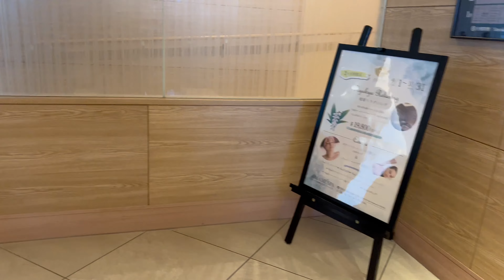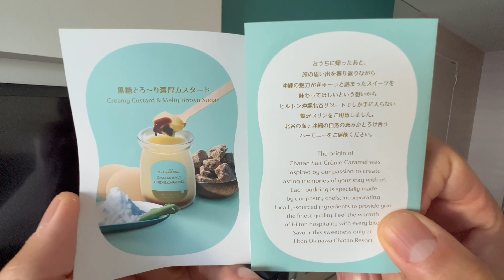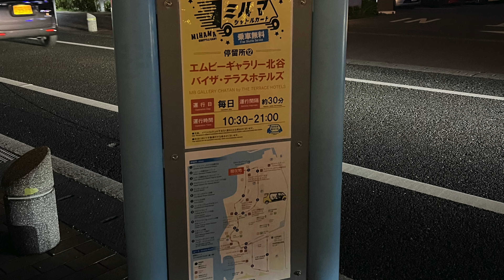2022 HILTON OKINAWA CHATAN RESORT ヒルトン沖縄北谷リゾート#hilton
Hilton Okinawa Chatan Resort
This time I came to Hilton Okinawa Chatan Resort. I was upgraded and successfully got a room with lounge access. The cost of the stay was
2 adults
Sunday stay
Japanese Yen 30608 USD 214USD (converted to 143 yen)

Hilton is running a campaign right now, offering double bonus points + 2000 bonus points for checking out on weekdays. It's valid until December 31, 2022, so be sure to take advantage!
I didn't really aim for this, but I'm lucky.
　This hotel is a 40-minute drive from Naha Airport. Guests can also enter the outdoor pool at the Doubletree Hotel next door. One of the largest pools in the prefecture with a 1-meter-deep slope, it is also popular among families.

ヒルトン沖縄北谷リゾート
今回はヒルトン沖縄北谷リゾートに来ました。アップグレードされて無事にラウンジアクセス付きの部屋を取れました。宿泊費は
大人２名
日曜宿泊
日本円　30608円　USD 214USD(143円換算)

今ヒルトンがキャンペーンやっててダブルボーナスポイント+平日チェックアウトで２０００ボーナスポイント付きです。期間は2022年12月31日までなのでぜひ！
狙ったわけではないですけど、ラッキーですね。
　このホテルは那覇空港から車で４０分。宿泊者は隣のダブルツリーホテルの屋外プールも入れるそう。県内最大級のプールで水深１mのスロープ付きプールもあり、ファミリーにも人気です。

※ラウンジでサーターアンダーギーの表記があって、サーターアンダギーかと思いましたが
クッキーでした。